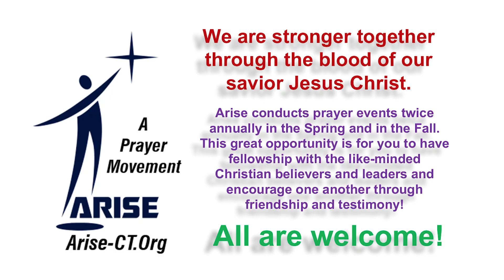ARISE October Recap 2023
Arise United Prayer and Worship Service